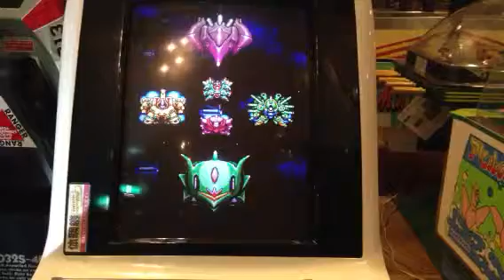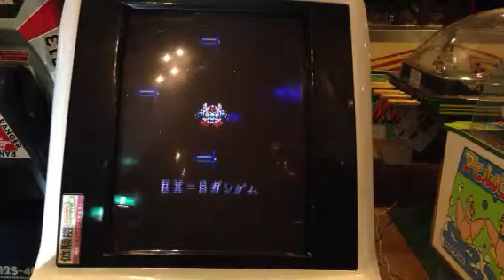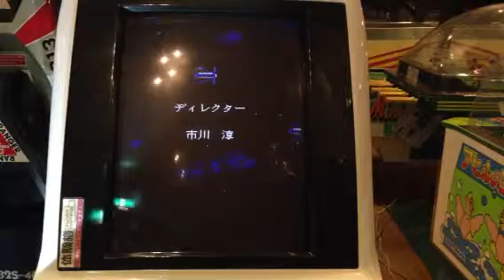ＳＤガンダム ネオバトリング その５（エンディングを含む）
日本ゲーム博物館は、体験して、遊んで、楽しめるレトロゲームとピンボールの博物館です。大型体感ゲーム機、デパ屋ゲーム、駄菓子ゲーム、スペースインベーダーをはじめとするテーブルゲーム機も多数展示中！1960年代から2000年代までのピンボールを30台以上プレイ可能！入館料のみで実動マシーンは全て無料でプレイできます！